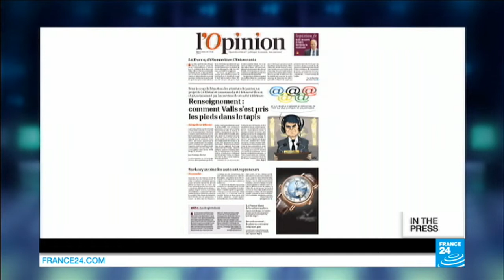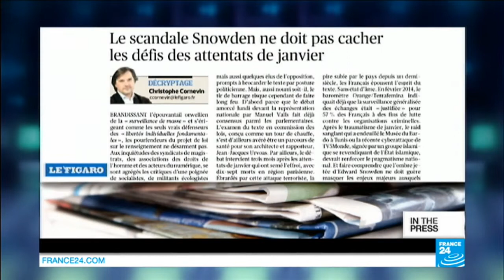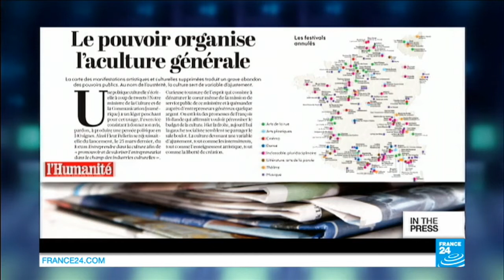Surveillance bill: Freedom vs. security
IN THE PAPERS : FRENCH PAPERS - Tues. 14.04.15: Today, French papers focus on a controversial new surveillance bill being debated in Parliament. Aimed at legalizing broad surveillance of terrorism suspects, it’s ruffling a lot of feathers among civil liberties groups.